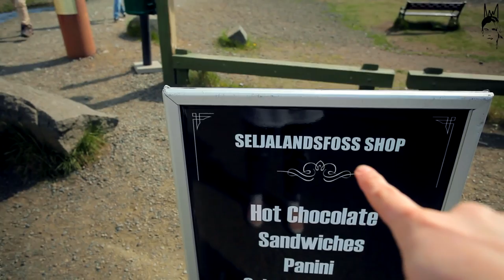Iceland Vlog Day 3: Skogafoss | Selijalandsfoss | Selijavallalaug | Solheimasandur Plane Wreck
Iceland Vlog Day 3 ! Today we visited the two epic waterfalls - Selijalandsfoss and Skogafoss! We then walked for miles to see the plane wreck and then rested in an outdoor geothermal pool!

Iceland Vlog Day 3! Another mad day of adventure! We started off the day with our cheerios and milk then headed for the first waterfall - Selijalandsfoss! It was awesome! We even got to walk behind it!
We jump in the camper and set off to the next waterfall - skogafoss - probably my new favourite word. It was just as cool, and you could basically get as close as you liked!! Craig was loving it, but I had my make-up and weave to think about.. this shit it expensive.

We then headed to the Solheimasandur Plane Wreck which took bloomin ages to walk but when you're in good company it's not too bad! It was about a 45 minute walk, and cold, and there was a film crew there .. so we couldn't get as close as we wanted!

After that hell of a walk we decided to rest our aching bodies in the geothermal pool called Selijavallalaug. It was bloomin lovely! And if you go to the bottom of it where it's really deep, near the ladder is the hottest spot! So bagsy it first!! :)

Our Equipment:
Canon S120
GoPro Hero 4 Black (Best one!)
GoPro Silver (with Screen)
GoPro Session